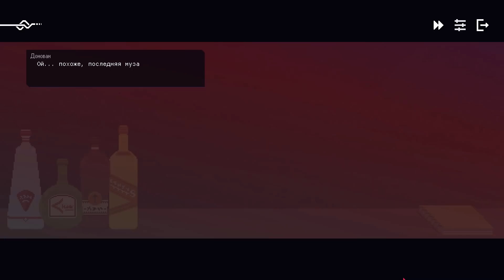КОРПОРАЦИЯ ЗЛА - The Red Strings Club #1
🚨 Прохождение и обзор игры The Red Strings Club на русском